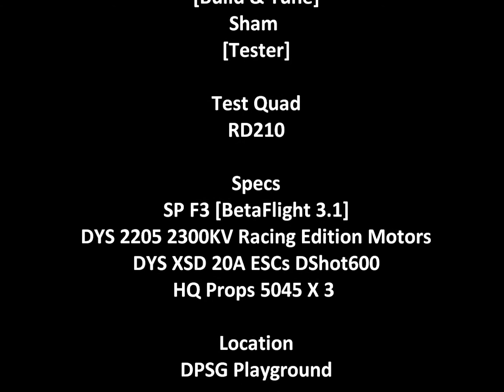RD210 Test Flight BetaFlight 3.1 DShot600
Increased some of the rates. This what I'm going to learn and practice with.